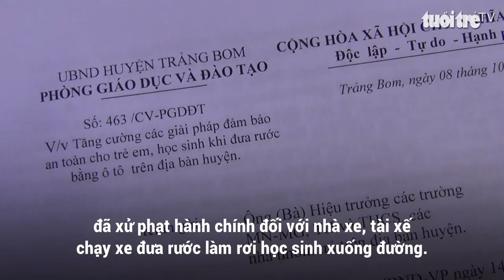Tài xế xe đưa rước làm rơi học sinh xuống đường bị xử phạt hơn 2,7 triệu đồng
Ngày 5-12, ông Não Thiên Anh Minh - phó ban chuyên trách Ban An toàn giao thông tỉnh Đồng Nai - xác nhận các lực lượng chức năng TP Biên Hoà và huyện Trảng Bom đã xử phạt hành chính đối với nhà xe,